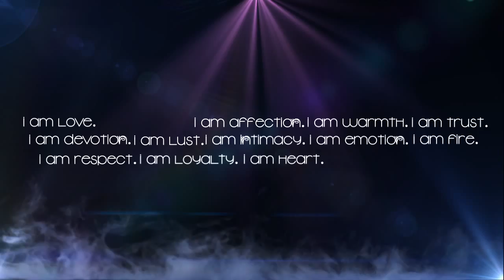I AM EROTICA @ JAY LUMEN, 31.1.2014 @ CVETLIČARNA (OFFICAL TRAILER)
I AM EROTICA with JAY LUMEN // Cvetličarna // 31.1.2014

I am love. I am passion. I am affection. I am warmth. I am trust.
I am devotion. I am lust. I am intimacy. I am emotion. I am
respect. I am fire. I am loyalty. I am heart. I am togetherness.

I AM EROTICA

♫ JAY LUMEN (HU) / Drumcode / 100% Pure / Great Stuff ♫

Glasba je del življenja Jay Lumna že od malega. Kot mladenič se je izobraževal v glasbeni šoli, kar mu je zagotovilo dobro osnovo za njegovo ambicijo ustvarjanja glasbe. Čeprav se je učil klasičen instrument - violino, pa je že zgodaj spoznal, da njegova želja po kreativnosti na ta način ne bo prišla do izraza. Ko je dobil prvi računalnik, je takoj poskrbel, da so bile njegove ideje slišane. Spoznal se je s sintentizatorjem in si pridobival novejše in novejše tehnologije in programe ter se s tem še bolj razvil in približal zvoku, ki mu je bil najbolj pri srcu. Dandanes je Jay Lumen eno izmed vodilnih imen elektronske glasbe in eden najhitreje razvijajočih se DJev nove generacije. Kot producent ima že 8 produkcij, ki so zasedle prva mesta lestvic, v lanskem letu pa so prav vse njegove izdaje pristale med najboljših 10. Njegova dela izhajajo na založbah kot so Drumcode, Saved, Ministry Of Sound, 100% Pure, Great Stuff in mnogih drugih.
Svoje DJ sete gradi iz house, tech house in techno elementov. Dinamični, ritmični, včasih tudi prijetno vokalni zvoki so del njegovega sveta in garantirano zapeljejo vsakega poslušalca.

♫ EROTICA MUSIC

Na njihov deep, tech house in funky techno stil vplivajo izdaje na založbah Cadenza, Suara, Defected, 100% Pure in podobne. Namen je v vas vzbuditi vse tiste občutke, zaradi katerih veliko ljudi house označuje kot najbolj sexy glasbo na svetu. Ritmična tolkala, bas linije, ki jih čutite s celotnim telesom in melodije, ki vas zapeljejo v drug svet. Skupaj bomo zamešali štiri glavne sestavine housa: čašo čutnosti, pest ljubezni, žličko bližine in ščep ritmov, ki vas popeljejo do glasbenega orgazma. In ne pozabite: Love is in the ear.

VSTOPNICE:
- 10€ pri promotorjih (Samo 250 vstopnic)
- 12€ predprodaja (Eventim)
- 15€ na dan dogodka

Vstopnice so na voljo na vseh prodajnih mestih Eventim!

Za rezervacijo mize kontaktirajte:
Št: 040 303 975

Track: Coyu, Ramiro Lopez - Y.E.A.H. (Original Mix), Suara label